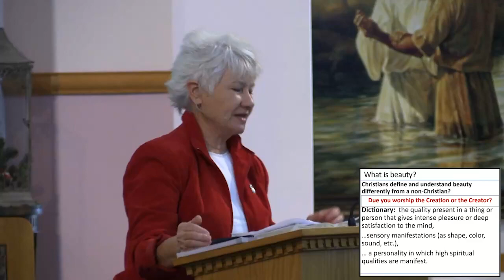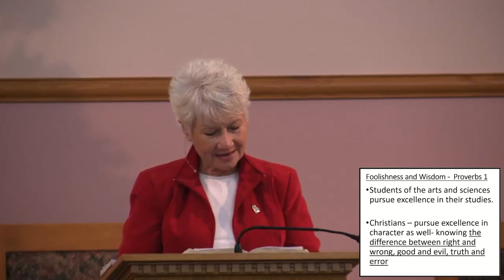Q4 L10 Education in Arts and Sciences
Presented by Cheri Gatton